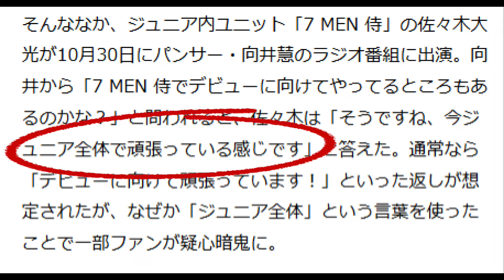ジュニアグループ解体説について！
【ジュニア解体説】について語ります！